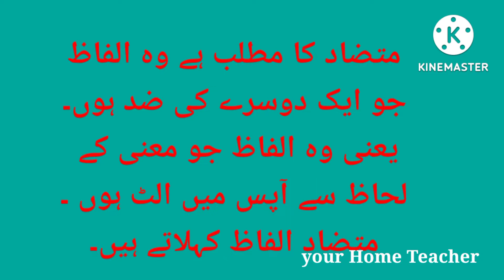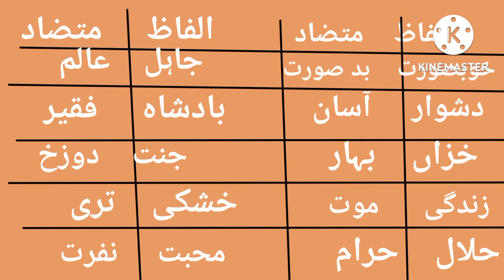متضاد الفاظ کسے کہتے ہیں ||۵۰ الفاظ الٹ جماعت اول سے پنجم تک || اردو گرائمر۔ by your Home Teacher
آج ہم اس وڈیو میں ۵۰ متضاد / الٹ الفاظ سیکھیں گے۔
اگر آپکو یہ وڈیو پسند آئے تو لائک
 سکرائب / لائک / کمنٹ اور شیر ضرور کیجیے گا۔
اس سے ہماری حوصلہ افزائی ہوتی ہے اور ہم کوشش کرتے ہیں کہ آپ لوگوں کے لیے اور اچھی اچھی وڈیوز  بنائیں
اور جو میرے چینل کوسبسکرائب کر چکے ہیں میں تہہ دل سے انکی مشکور ہوں ۔

اور جنہوں نے ابھی تک سبسکرائب نہیں کیا تو وہ بھی جلدی سے جا کر سسکرائب کریں۔
جزاك الله